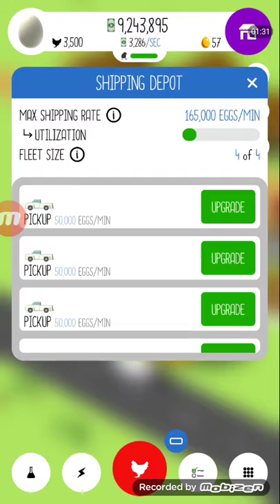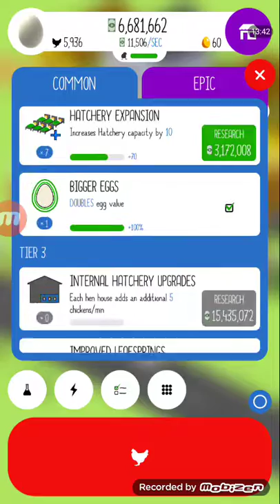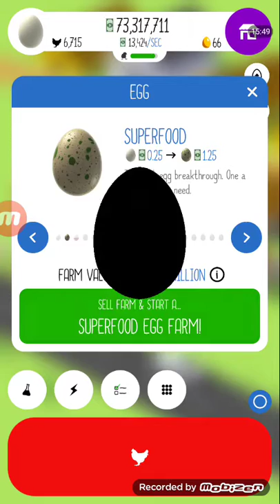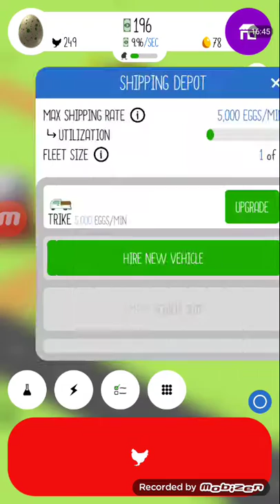Run chickens RUN - Eggs, Inc,